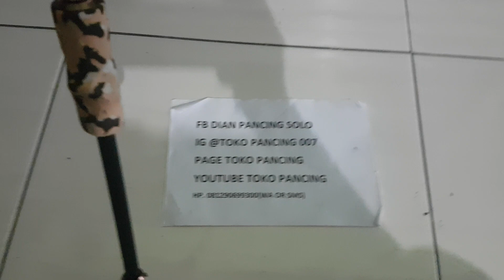Jual Joran Kenzi spincast(hub.081290699300 Wa or sms)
Joran Kenzi Spincast Super High Carbon
Material Super High Carbon Japan Nano Technology
First/Tip Section SOLID Carbon
Second section Hollow Carbon
Size 180 cm, Closed Length 93 cm
Length Butt 38 cm
Reel seat non FUJI seri VSS16
Japan Style